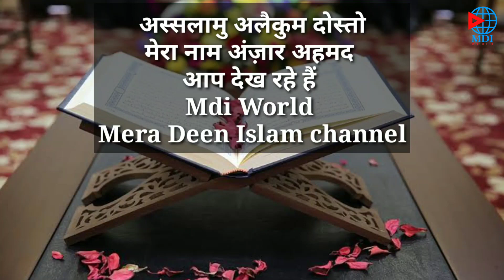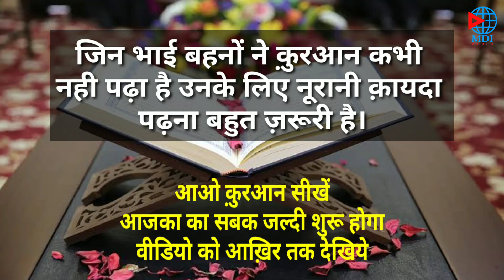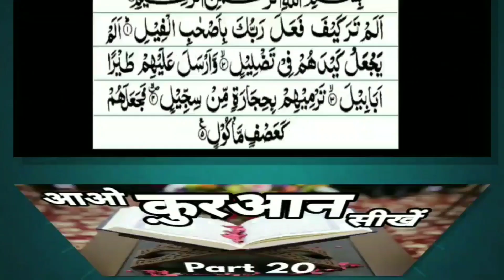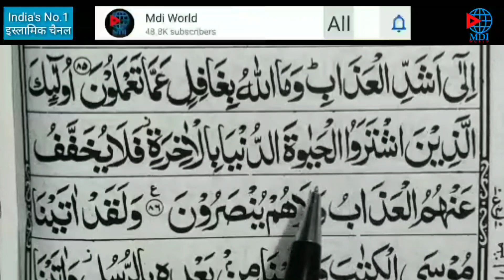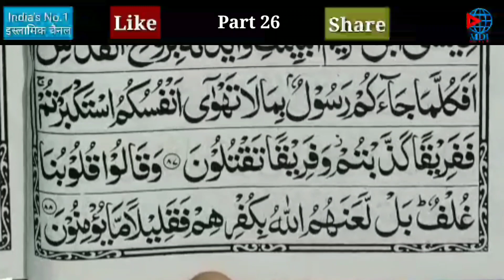Aao Quran Seekhein Part 26 | Anzar Ahmad | Mdi World | Surah Al Baqarah Namaz ka tarika